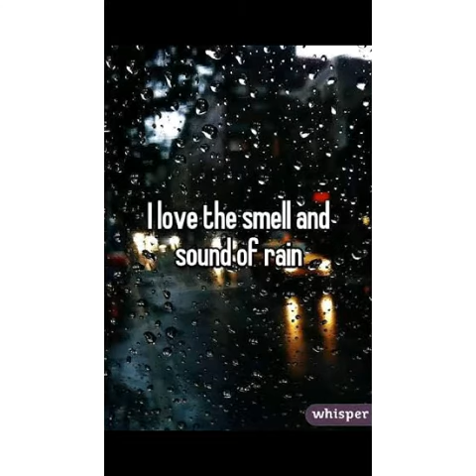Rain is a kind of Precipitation BY Jenaiah Channel